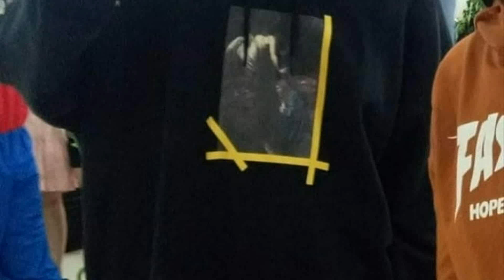Vice Ion at Ryan KINUYOG ng TAO sa MALL sa Pampanga|Vice Ganda Ion Perez SPOTTED NAMAMALENGKE!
Vice Ganda Ion Perez at Ryan Bang PINAGKAGULUHAN Ng mga Tao sa Mall sa Pampanga

Vice Ganda
Vice Ganda Ion Perez
Ion Perez
Ion Perez Vlog